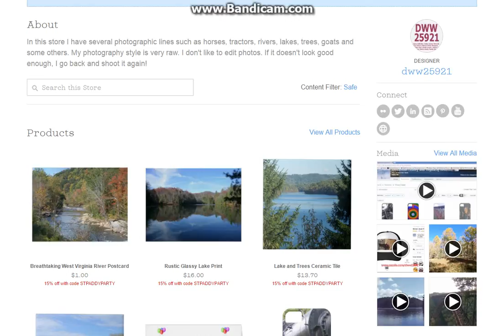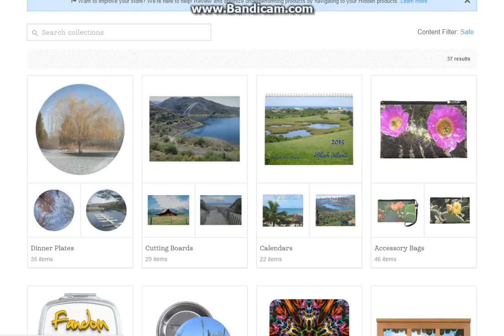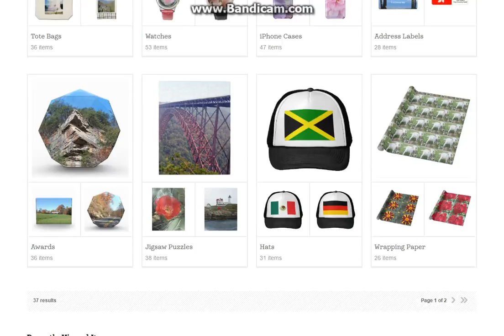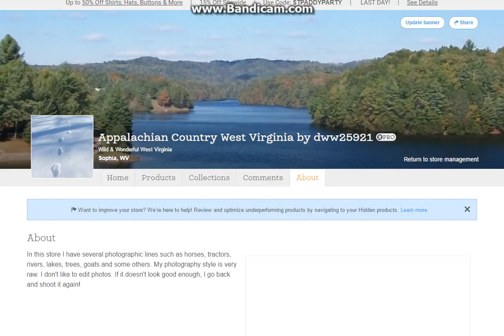My WV Store Want to be an Affiliate?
Thanks for stopping by and watching!  If you want to send me something for product review or just for fun my mailing address is; DWW25921, Po Box 1185, Sophia WV, 25921   I hope you and yours are healthy and happy and you have a wonderful day!

Here's the store!  The link is a little long because my affiliate code is attached.